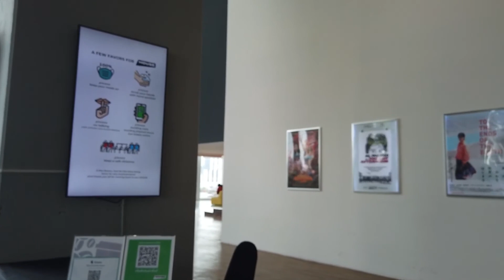Samyarn Mitrtown, 5th fl. walking view (Sept 2020) - Bangkok City View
Walking view on the 5th fl. @ newest shopping mall & condominium building close to Chulalongkorn University.